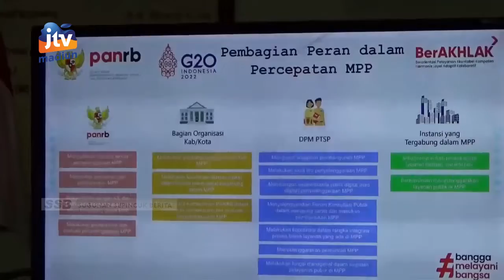NGAWI - WABUP Pastikan MPP Mulai Dibangun Tahun Ini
Pemerintah kabupaten ngawi serius dalam pembangunan mall pelayanan publik (mpp). Hal ini seiring dengan adanya dukungan dari pemerintah pusat melalui deputi bidang pelayanan publik kementerian pendayagunaan aparatur negara reformasi birokrasi (menpan rb).